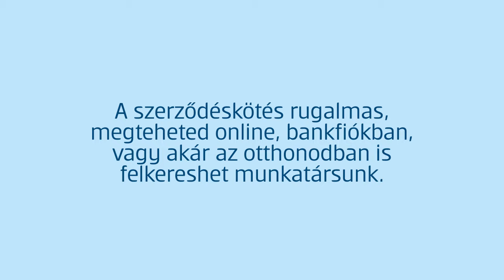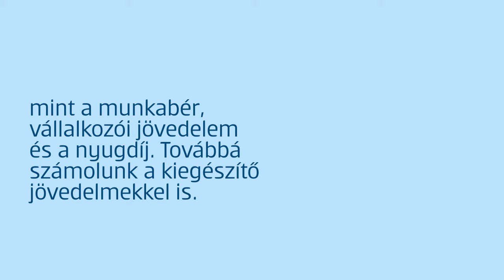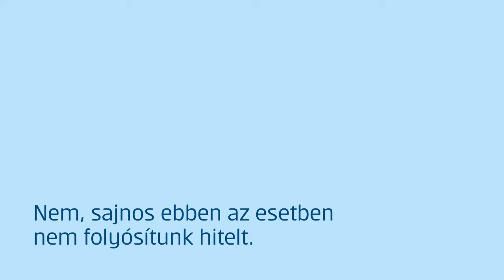Erste Személyi Kölcsön - Gyakori Kérdések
Mire kell figyelni személyi kölcsön igénylésnél? KHR negatív lista kizáró ok? Mire használható a személyi kölcsön? Milyen gyorsan folyósítják? Minden személyi kölcsön kérdésre választ kaphat, ha végig nézi a videót.